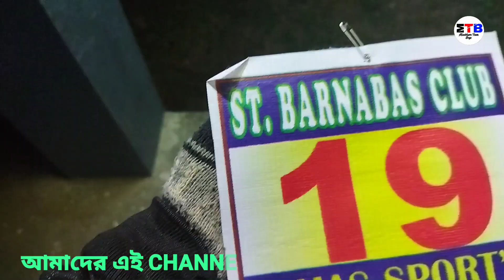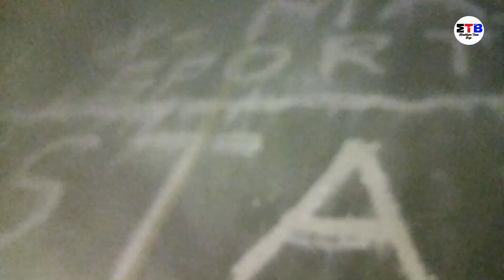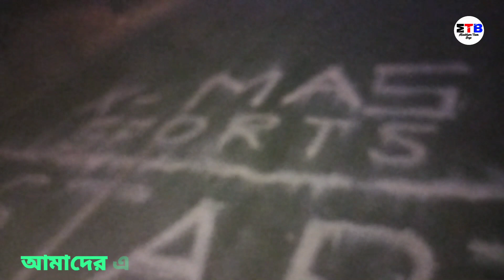SAINIK SCHOOL GATE থেকে UFFMANPUR CHURCH || 5K.M || MARATHON || RUNNING || PURULIA